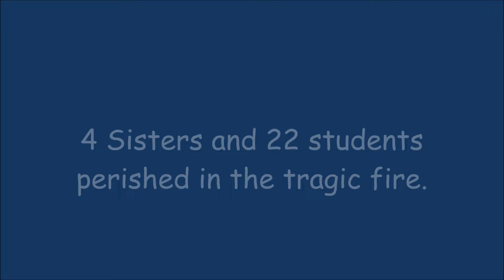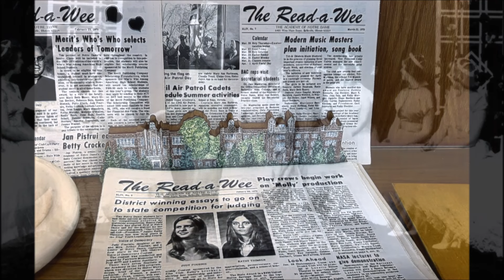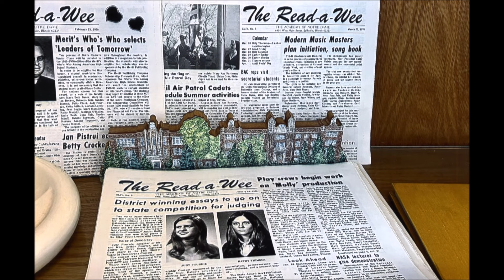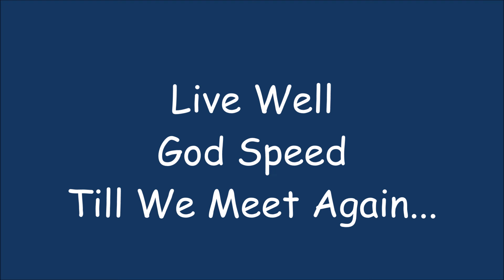Notre Dame 100 years 1924-2024